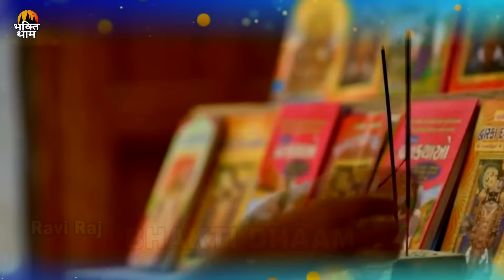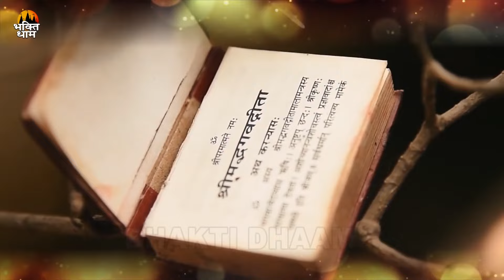इस सावन सारे रिकॉर्ड तोड़ देगा ये भजन | Krishan Bhajan 2023 | Sawan Special Krishan Bhajan 2023